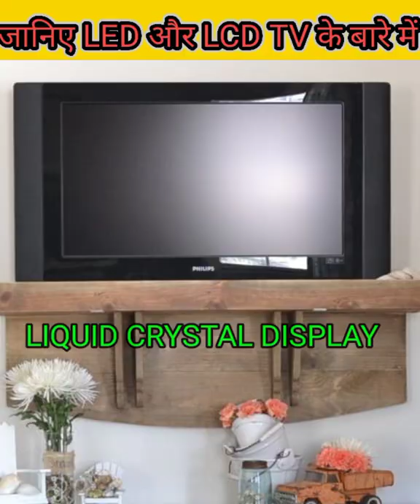जानिए LED और LCD टीवी में फर्क || Know difference between LED and LCD tv👍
This facts channel is dedicated to provide well-sourced and verified information and all trending/unique/strange facts on various subjects and media sensation. All the information contain in this channel on basis of my personal studies and most of from internet.We are sure you will like them and love to share them with your friends and family.